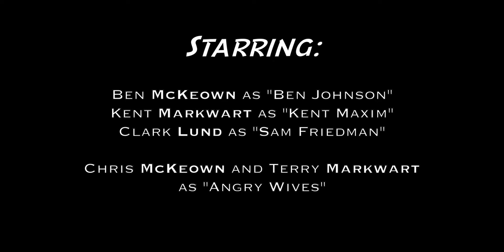"Game Day Grub" - Official Short Film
There is always that one person during the "big game" that irritates us all... And what if there was a way to shut them up?

This short is meant to be a fun and fresh take on that idea!

This was created and produced within "The Sidney Poitier New American FIlm School" at Arizona State University.

Thank you to everyone who helped work on the project and get this off the ground.
  - My amazing crew, I owe you everything.
  - My family and friends who took part in creating this, I appreciate it all.
  - My fellow ASU classmates who helped along the creative process.